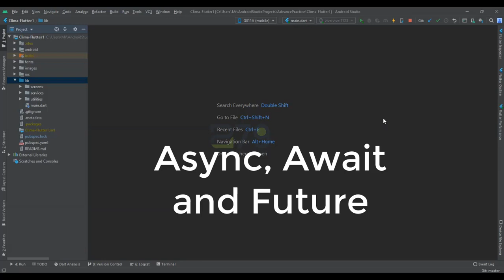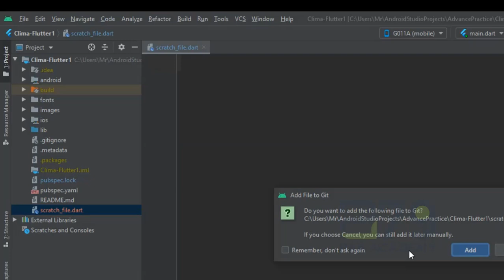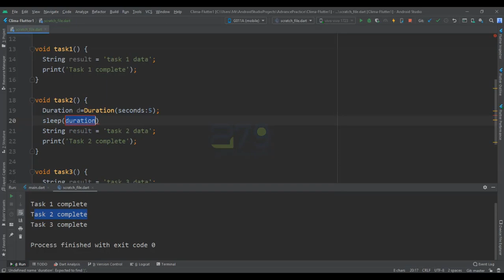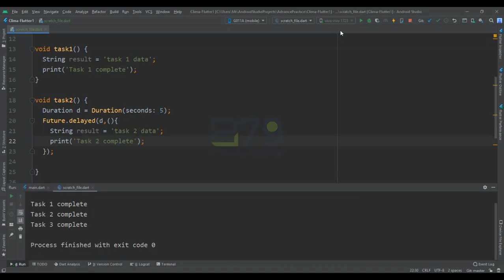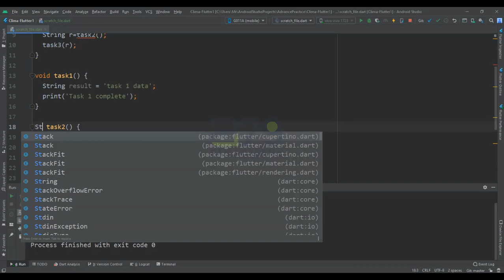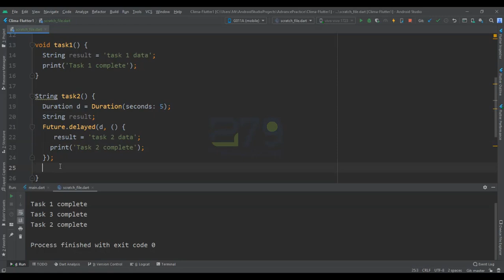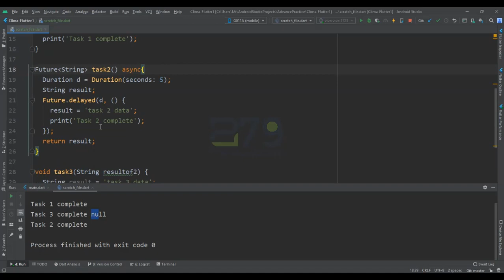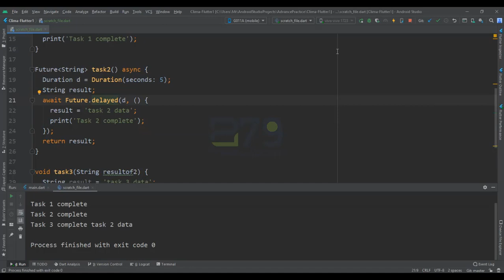flutter in hindi || Async await and future keywords || lec#73 || part#13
Async is a utility module that provides straight-forward, powerful functions for working with asynchronous working.
If you use the async keyword before a function definition, you can then use await within the function. When you await a promise, the function is paused in a non-blocking way until the promise settles. If the promise fulfills, you get the value back. If the promise rejects, the rejected value is thrown.
The way this is handled in Flutter / Dart is by using a Future. ... A Future allows you to run work asynchronously to free up any other threads that should not be blocked. Like the UI thread.

Flutter in Hindi is a Complete Series if you have a new user so watch my video just once , I am sure you like it.
I have made Flutter App Development for beginner to Advance level user's .
It's a basically full flutter crash course in Hindi udemy level course.